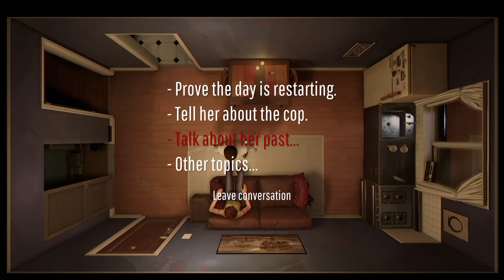Twelve Minutes Loop 9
Unfortunately your back at the start again, it might be worth checking the pictures as they will change at the end of the next loop.